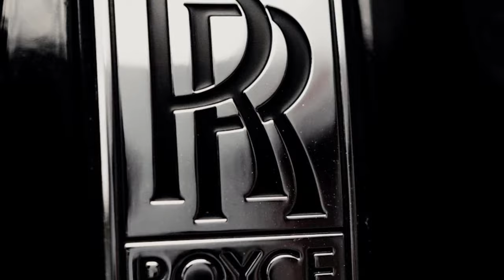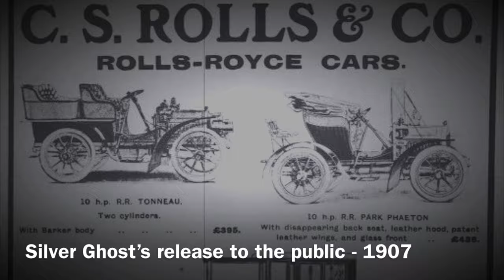How the Rolls Royce Silver Ghost was highly influential in history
The Story of the ghost: a Rolls-Royce Saga by DiecastingwithEric is marked with CC0 1.0